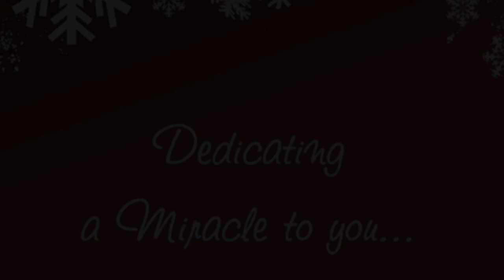Canadian Blood Services: Dedicating A Miracle Campaign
Lynda Boyd and Krystin Pellerin kick off the Miracle Campaign for Canadian Blood Services. Olivia Reardon is a beautiful 3 year old from Conception Harbour and has a rare disease known as Pearson Syndrome. Olivia will celebrate the holidays this year due to the generosity of blood donors. Olivia is the beautiful face for our Miracle Campaign happening Nov 15-Jan 1. for details.